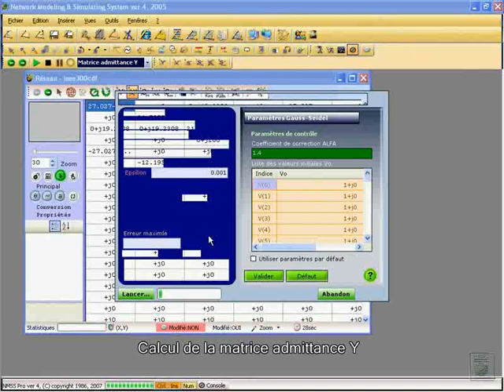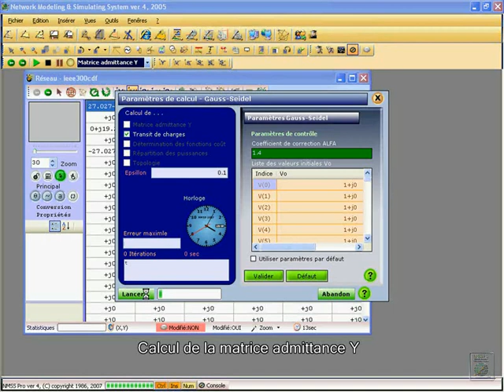Exemple Calcul Réseau Electrique grand nombre noeuds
mTAMALI Channel